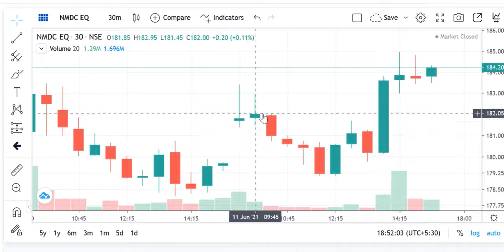NMDC SHARE PRICE